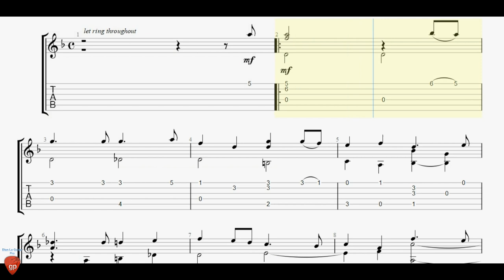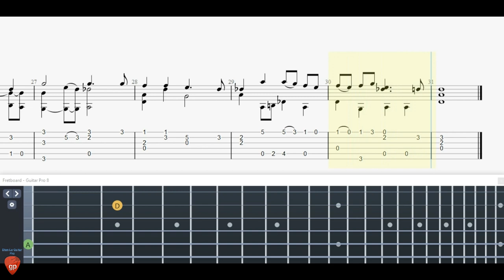Robert de Visee - Allemande from Lute suite in D minor - Guitar Tutorial + TAB